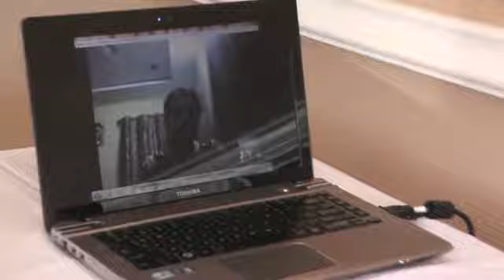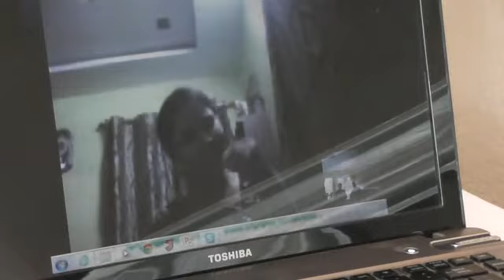Nutana Pasumarti sings 'Ye Swasalo' from 'Nenunnanu' and 'Hayi Hayi Vennelamma' from 'Taraka Ramudu'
From Hyderabad over Facebook .. Nutana Pasumarti sings 'Ye Swasalo Cherithe...' from the movie 'Nenunnanu' and 'Hayi Hayi Hayi Vennelamma Hayi..' from the movie 'Taraka Ramudu' to start Telugu Association of North Texas - TANTEX Sahitya Vedika Nela Nela Telugu Vennela 77th Sadassu at Summer Bend Apartments Club House, Irving, TX on 15th December 2013